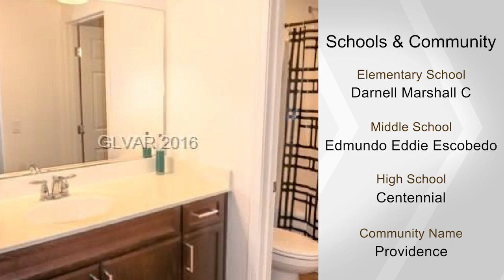6977 EBBETS FIELD ST, Las Vegas, NV 89166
Located in Providence. Near parks and recreation, enjoy the stars from you rooftop deck with mountain and strip views (includes fire pit.) Cook in your gourmet kitchen and enjoy the Great Room. 3rd floor master with retreat, 2nd master on the 1st floor. Bedroom 3 on the 2nd floor. Wash/Dryer & Refrigerator included.